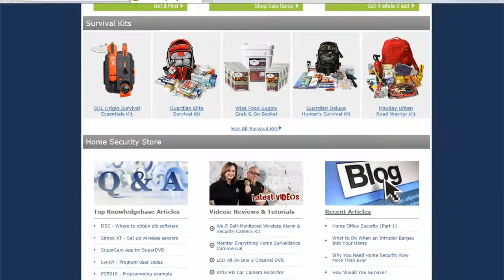Home Security Store Welcome Video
Welcome to Home Security Store. This 'About Us' video showcases all the services we provide to our loyal customers, as told by our employees. call us, email us or visit us on Facebook, Twitter and Google Plus to learn more!

Save money, by doing it yourself.